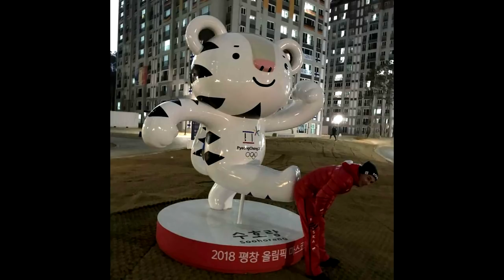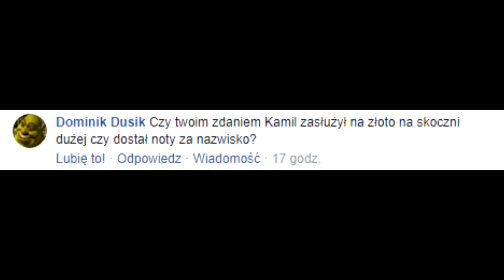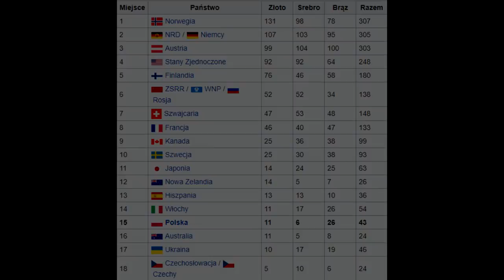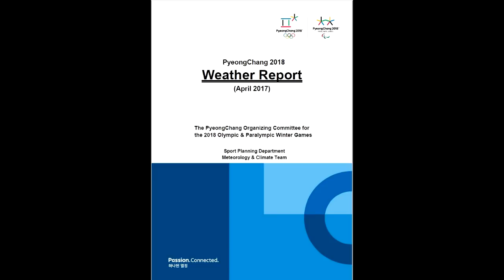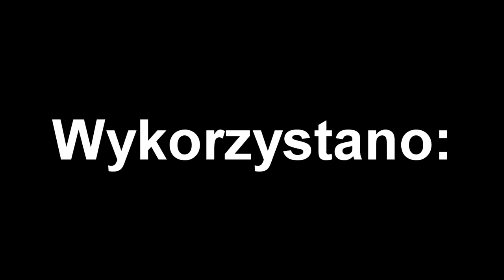Flacha [13] - IGRZYSKA STRACONYCH SZANS?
Flacha, to cykl krótkich felietonów w formacie video, które maja pojawiać się na kanale Flacha TV. FlachaTV jest oficjalnym kanałem najlepszego fanpage o skokach narciarskich - Flaszka Dla Morgensterna
Linki:
Klasyfikacja medalowa PjongCzang:

Socjalki:
PISMAKI - Dziennikarstwo na nowych zasadach!